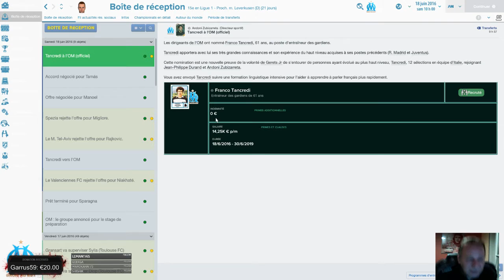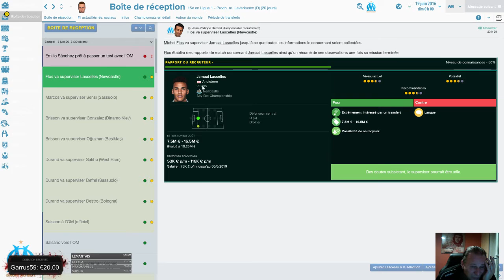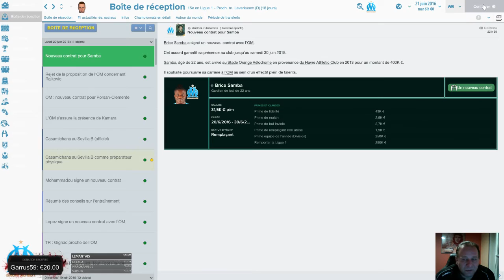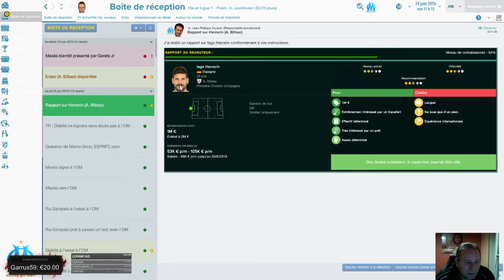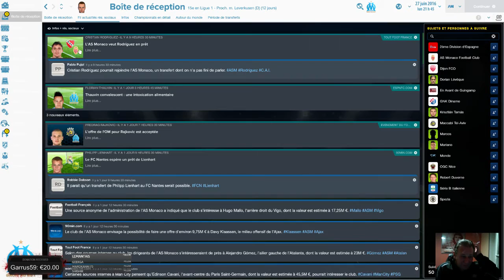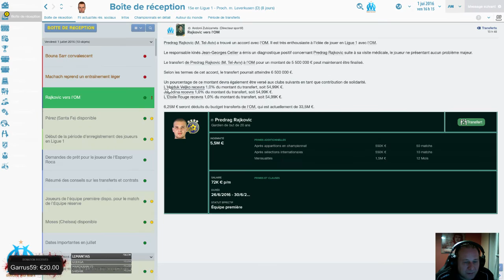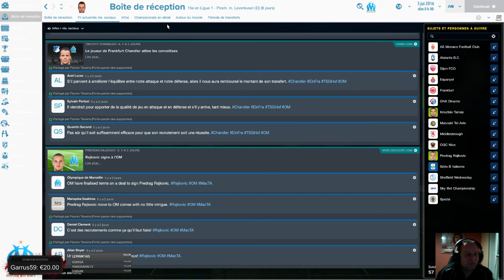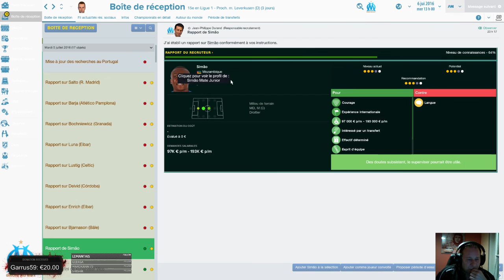phase de reconstruction du club.